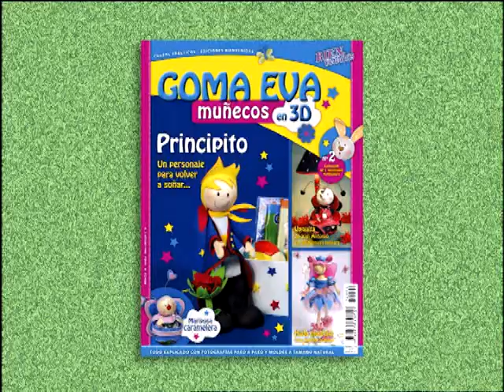Silvia Nieruczkow - Bienvenidas TV - Realiza en amigurumi un Cactus con Flor.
Silvia Nieruczkow realiza en amigurumi un Cactus con Flor.